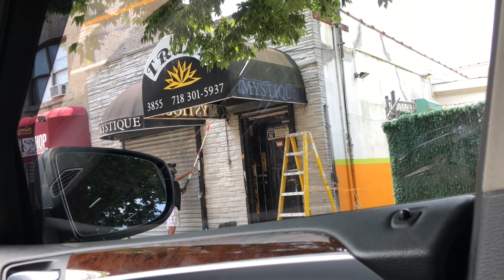HE TREATS US SO GOOD | All Things Jadene 🇯🇲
HE TREATS US SO GOOD

MUSIC